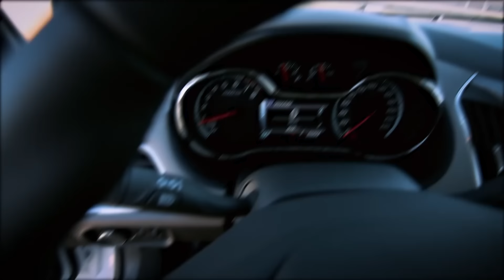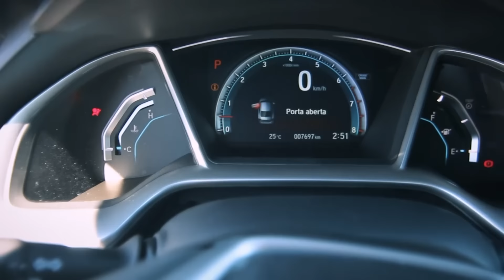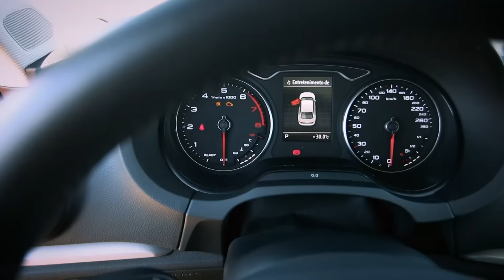AUDI A3 1.4 X CHEVROLET CRUZE 1.4 X HONDA CIVIC 1.5 – VOLTA RÁPIDA #81 | ACELERADOS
Está na hora de conferir como o Audi Brasil A3 1.4, Chevrolet Cruze 1.4 e Honda Automóveis Civic 1.5 Touring se saem na nossa Volta Rápida! São os sedãs médios com motor "turbão"! Venham acompanhar o Rubens Barrichello, Cassio Cortes e Gerson Campos! Cliquem no “play” e divirtam-se!